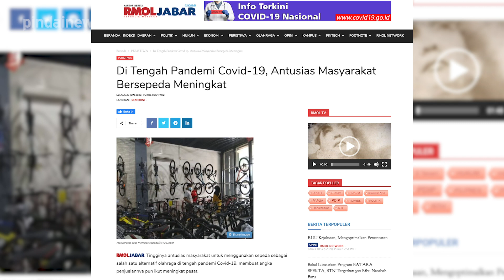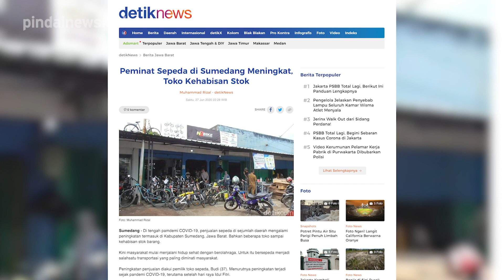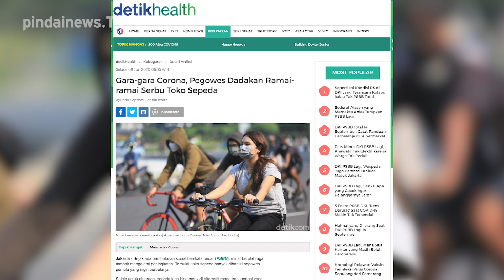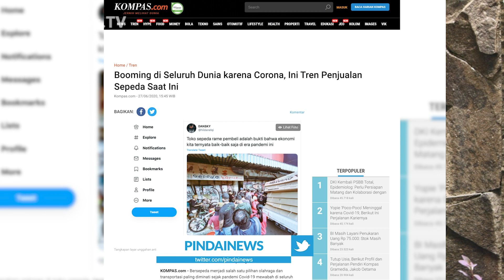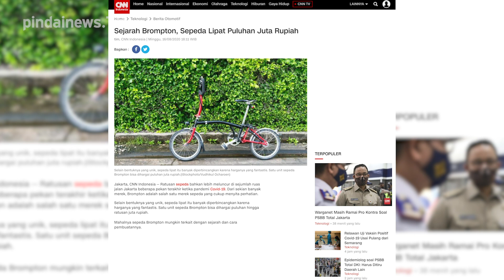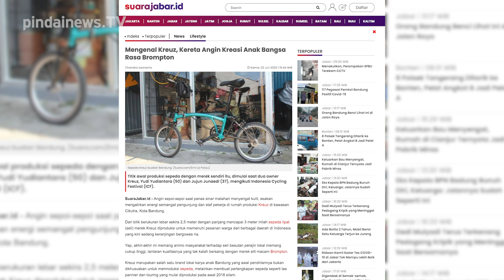Wabah Sepeda vs Covid-19 NG-12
Ngober , ngobrol santai tentang berita yang berisi rangkuman berita unik, menarik, viral ataupun trending topic di berbagai media mainstream yang telah ditayangkan.
Pindai News TV akan memberikan informasi ke kamu kamu semua seputar berita berita yang sedang viral dan kekinian yang terjadi di Indonesia dipandu oleh host mang budi dan mang agus yang kocak dan kadang menyebalkan berikut "sok tau" dan "sok bijak" serta "sok pintar"... wakwaw wakwaw wakwaw...
budayakan nonton sampai habis agar anda tidak gagal paham ..